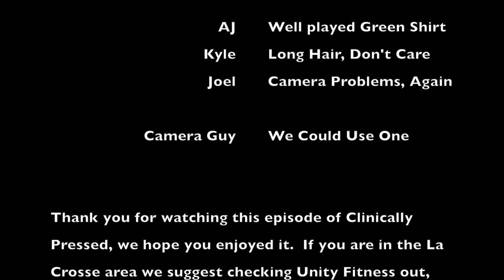Ep. 27: Jordan Rudolph-Unity Fitness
Unity Fitness is a La Crosse, WI based gym but their ideas and processes can extend to everyone.  We had the pleasure of sitting down with founder and head coach Jordan Rudolph to talk not only about Unity Fitness and the success they have had building a wholistic program of their members but the world of health and fitness as a whole.
Jordan is constantly on the go and striving to improve not only the gym and the members experience but himself and what he can deliver.  There is so much good information in this episode it was hard to stop it and we can wait for the second round.  Enjoy this episode and be sure to take something out of it.

-CP Pod Squad